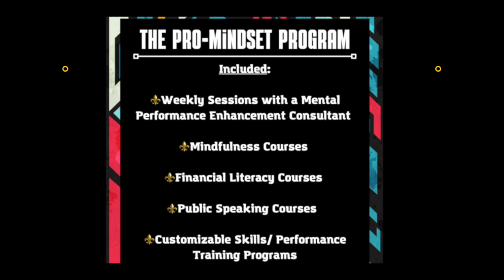Pro Mindset Trailer